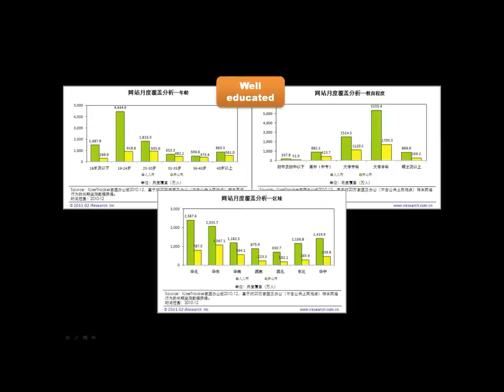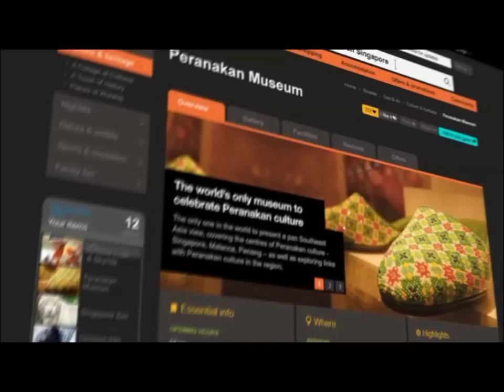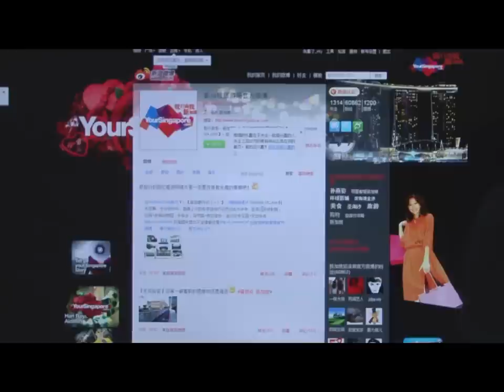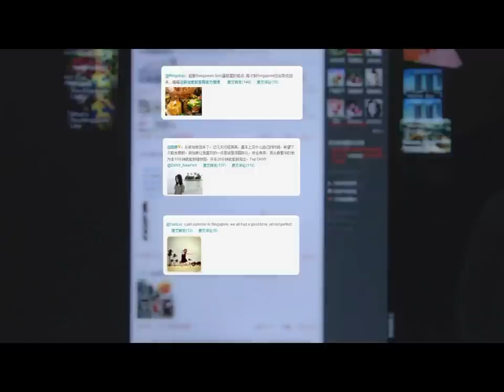Your Singapore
Drawing on insights into the target audience, brand equity and new product offerings, we strategized and executed a 360° social media campaign which incorporated a variety of 'transformation' related tactics, linking back to Singapore Tourism Board's new brand identity of 'Your Singapore'. The 6-month digitally led campaign called 'Transformed Singapore' focused on three key areas - glamour, relaxation and fun, whilst connecting to the 'aspiration-driven' nature of our target group through a storytelling narrative.